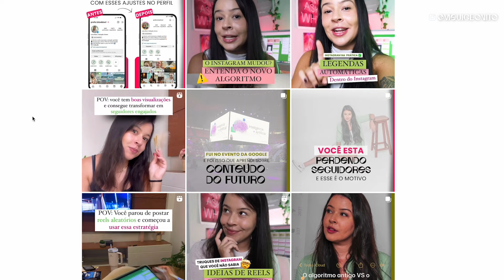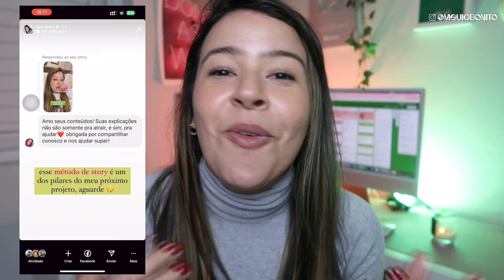🔥Como CRESCER NO INSTAGRAM *DO ZERO E RÁPIDO* em 2024? Técnicas nada comuns que não te contam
✨LINKS ÚTEIS✨

🚨ENTRE PARA O MPM (Meu Perfil Monetizado - O treinamento que te ensina a viver da criação de conteúdo)

🚨BAIXE O MEU CONTEÚDO PLANEJADO! (apenas 12x 6,43 ou 64,00 a vista)

⚪É por isso que SEUS POSTS não são mais entregues no Instagram! Aprenda a RECUPERAR a ENTREGA!